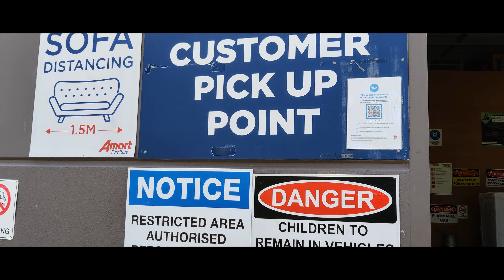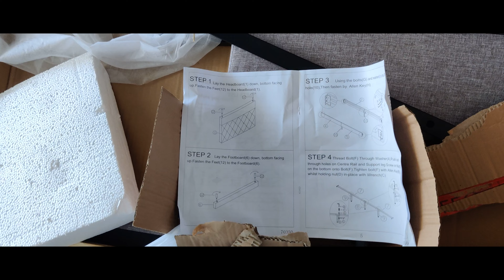LET'S GO TO GOSFORD | HELPING FRIEND TO MOVE | SOME RULES ABOUT AUSTRALIA | HS29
In this video, I went with a friend Vikas, help him to move Gosford and he told me Some important rules about Driving as well as Australia. Hope you'll like it.

Buds - OnePlus Buds Pro

Tripod Stand - DIGITEK® Gorilla Tripod/Mini | Flexible Gorilla Stand for DSLR & Action Cameras